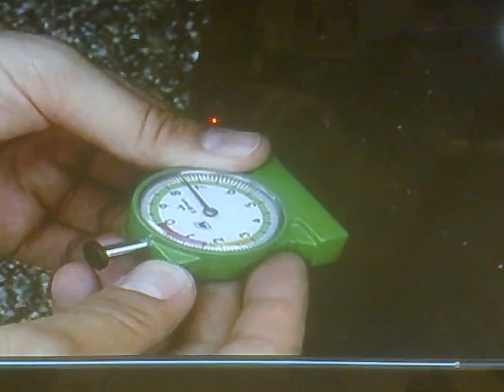PNEUMATICI SICUREZZA STRADALE ESTATE 2011 (THEATE GOMME CHIETI)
PRIMA DI PARTIRE PER LE VACANZE CONTROLLARE LO STATO DEI PNEUMATICI E LA PRESSIONE!! è MOLTO IMPORTANTE PRIMA DI TUTTO PER LA SICUREZZA VISTO CHE CON IL CALDO FORTE LE GOMME SONO PIU' SOLLECITATE SPECIALMENTE SE VIAGGIANO SOTTO PRESSIONE IL SURRISCALDAMENTO è MAGGIORE!!! E IN SECONDO LUOGO PERCHE' LA POLIZIA STRADALE CONTROLLERA' TUTTE LE AUTO IN CIRCOLAZIONE FACENDO MULTE SALATE A CHI NON VIENE TROVATO IN REGOLA CON LE NORME DI SICUREZZA. OCCHIO!! PRESSIONE GIUSTA - GOMME CON MENO DI 2 MM DI BATTISTRADA - TAGLI E RIGONFIAMENTI SULLE SPALLE DEL PNEUATICO - MISURE A NORME DI LEGGE - PNEUMATICI OMOLOGATI PER L'EUROPA..(OCCHIO AGLI ACQUISTI SU INTERNET...)